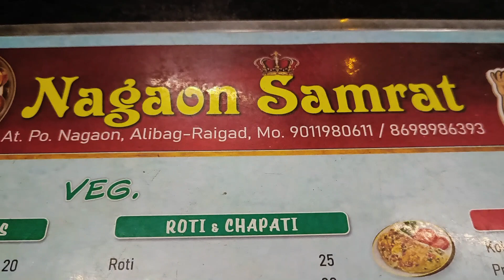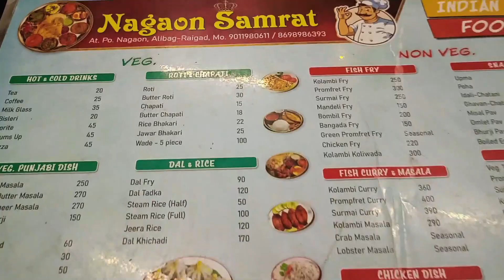BUDGET FRIENDLY FAMILY HOTEL NEAR NAGAON BEACH / ILIF 2727 SAI PALACE / VARAD VIJAY CHAWAN